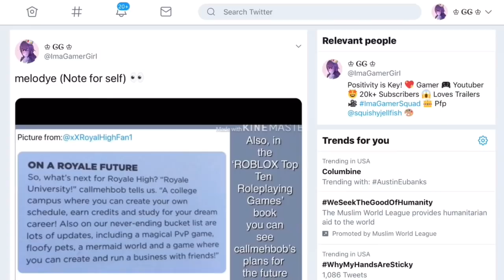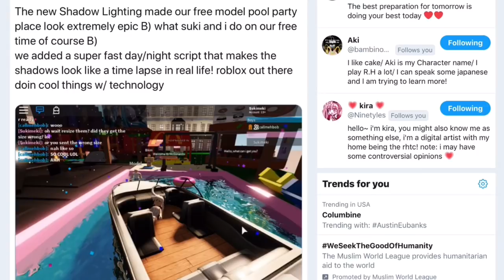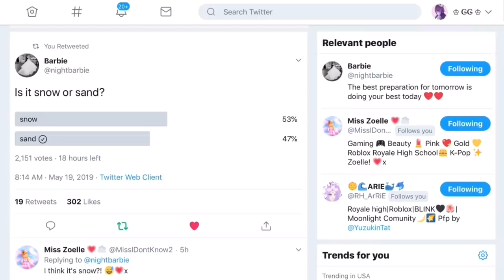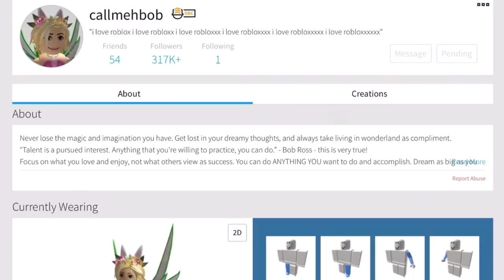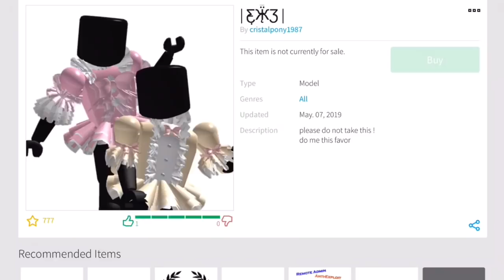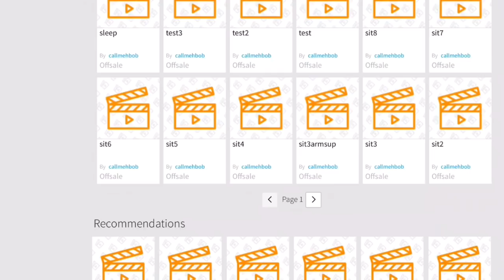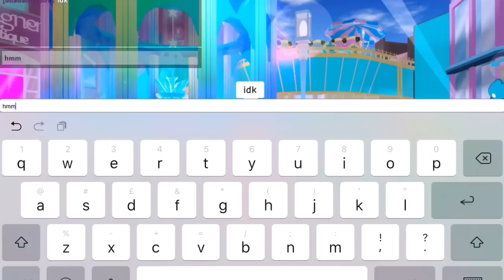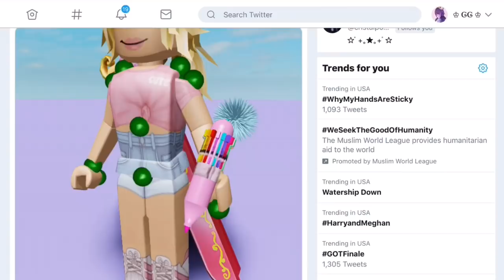ISLAND RESORT! MERMAID ACCESSORIES! Royale High LEAKS AND UPDATE!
There is a new seaside or snow island resort coming to royale high, and many animations have been made for it! There is also a mysterious pen, and mermaid accessories that are coming soon!

SEASIDE Or SNOW ISLAND RESORT REALM! MERMAID ACCESSORIES! Royale High LEAKS AND UPDATE TEA SPILL!

🌟 ImaGamerSquad Medias!